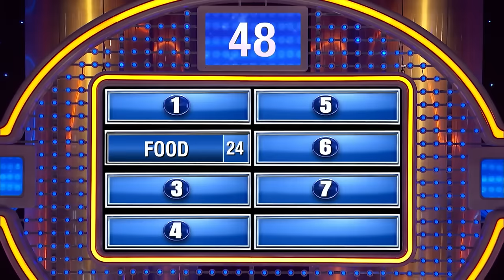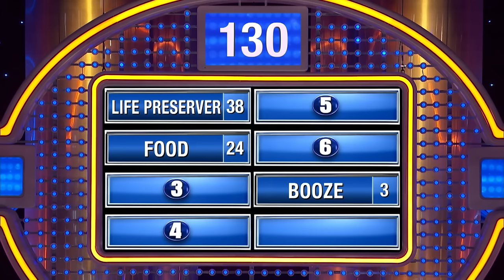Worst cruise ever makes you bring your own what??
Worst cruise ever makes you bring your own what?? Steve Harvey roasts Sophia at the podium!!